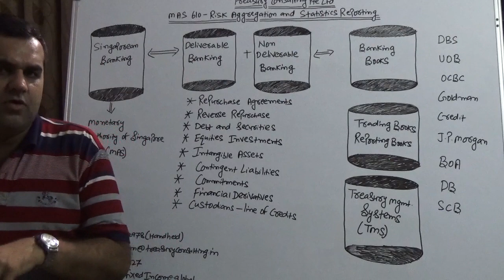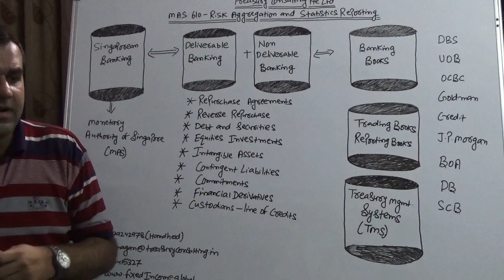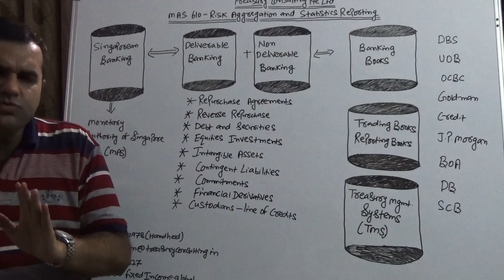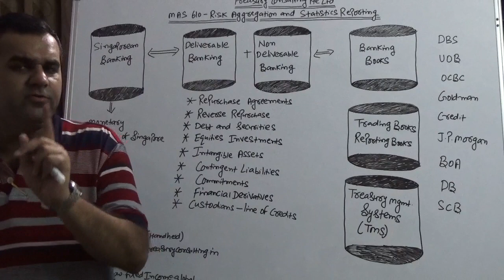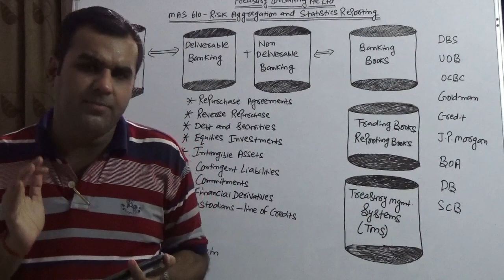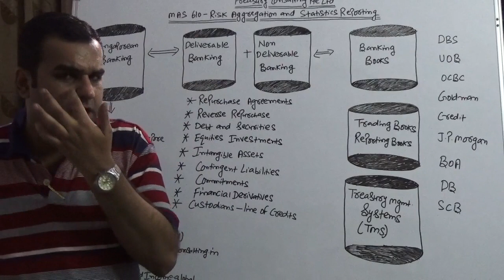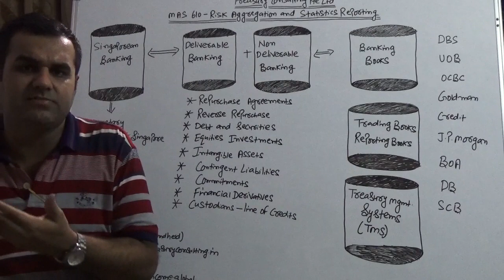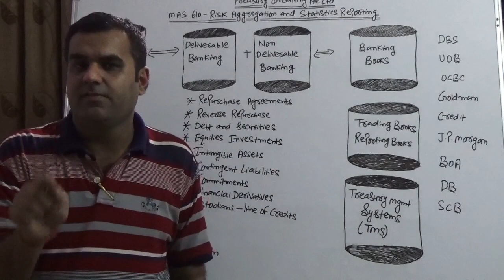MAS 610 - Risk Aggregation & Statistics Reporting